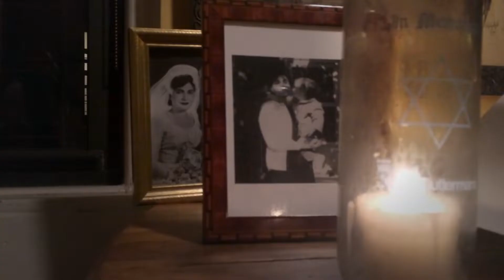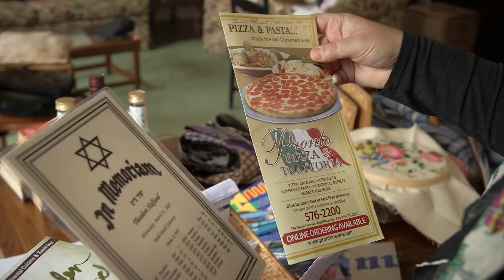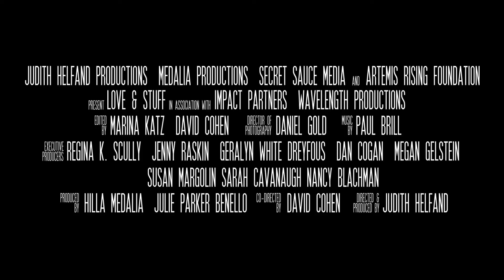LOVE & STUFF (Extended Trailer August 2022)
“Love & Stuff” will make its national broadcast premiere on POV, Monday, September 5, 2022, and will be available to stream through November 5, 2022, at pbs.org and the PBS Video app.

Join us in watching!